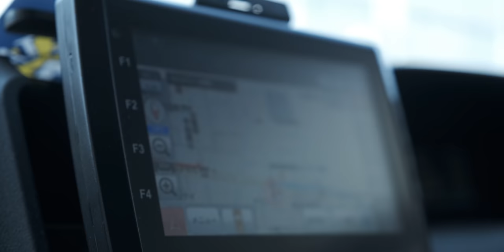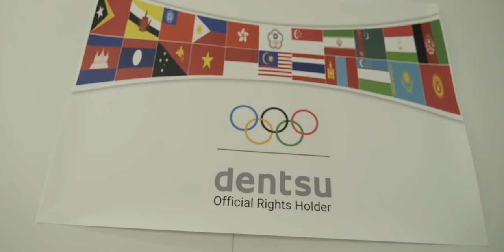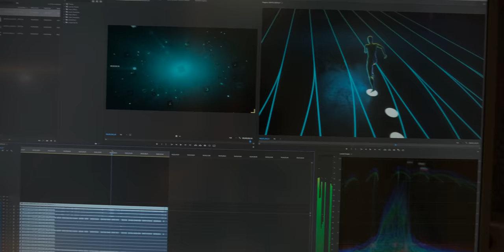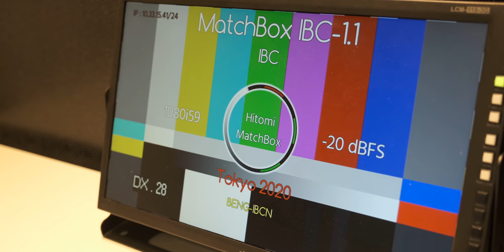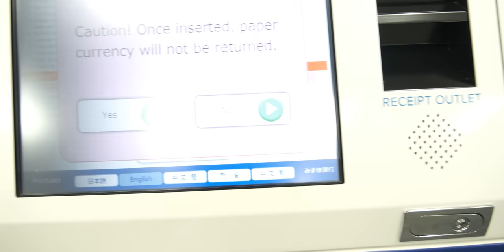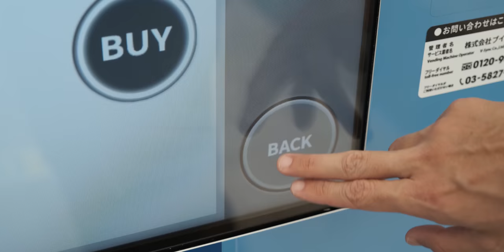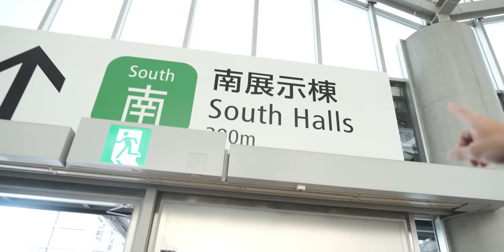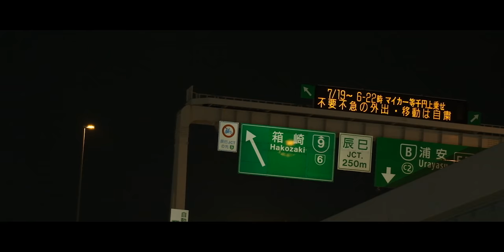Olympic Vlog 002 | The Big Sight | Fujifilm X-S10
My GEARS:
Zero-D
My Main Vlogging Camera: Fujifilm X-T4
My Main Vlogging Lens: Fujifilm XF 18-55mm
My Gimbals: DJI Ronin S2 | DJI RS3 Mini
My Cinema Rig: Smallrig | FXLion
My Monitor: Hollyland Mars M1 | Desview R5 | Desview R7s
My Slider: Zeapon Micro 2 Slider | Moza Slypod E
My Favorite Lighting Kits: Amaran 300C | Amaran 200x | Amaran 60X S | Amaran T4C T2C
My Tripod: Manfrotto | Benro
My Wireless Lavalier Mic: DJI Mic

-- FOLLOW ME --

My GEARS:
My Main Vlogging Camera and Lens: Fujifilm X-S10 XF 16-55mm f2.8
My Run N Gun Camera: Sony Alpha7 Mark 3
My Cinema Camera: Z Cam E2M4
My Favorite Lenses: Tamron 17-28mm f2.8 & Tamron 28-75mm f2.8
My Favorite Cinema Lenses: Meike 16mm T2.2 and 35mm T2.2
My Gimbals: Moza Air 2 | Moza Aircross 2 | Moza Air
My Cinema Rig: Smallrig | Sevenoak | FXLion
My Monitor: Desview R5 & Desvie R7s
My Favorite Lighting Kits: Aputure Amaran 200x | Nanlite Forza 60 | Digitalfoto Helios B100 | Nanlite Pavotube II 6C | Godox SL60w | Aputure F7 | Deity D4 Duo
My Drone: DJI Phantom 4 Pro | DJI Mavic Air
My External Boom Mic: Deity SMic 2s | Deity Vmic D3 Pro | Deity VMic D3 Pro | Rode Videomic Pro | Rode Videomicro
My Wireless Lavalier Mic: Saramonic Blink Pro B2 | Hollyland Lark150 | Saramonic UWMic9 Kit2 | Lensgo 328C | CKMova Um100 Kit1
My Wireless Camera Transmitter: Hollyland Mars400s

-- FOLLOW ME --